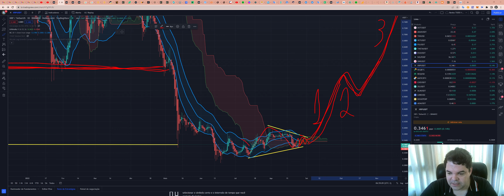Ripple (XRP) - Análise de hoje, 25/08/2022!